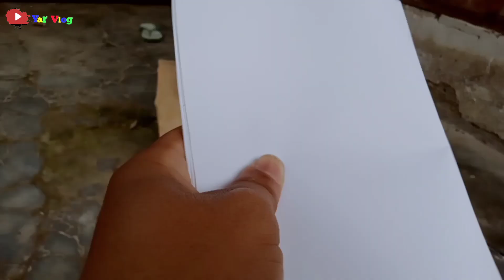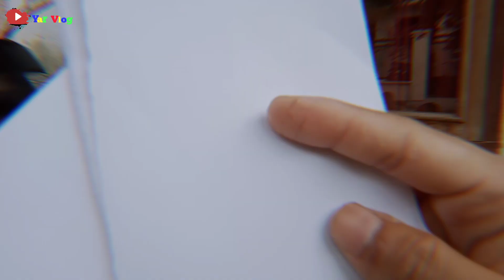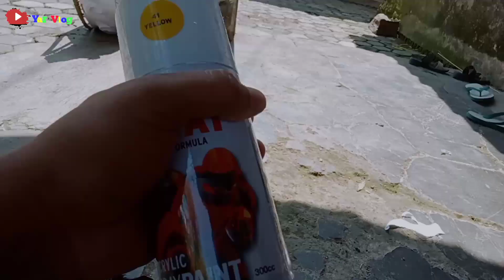Penempelan Kertas Putih Dan Pengecatan Cat Dasar Menggunakan Cat Semprot.